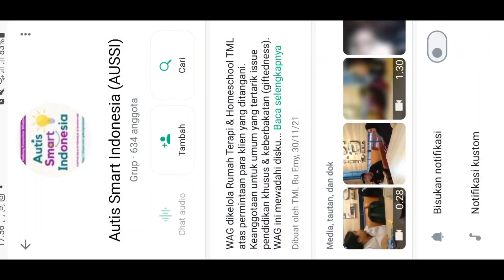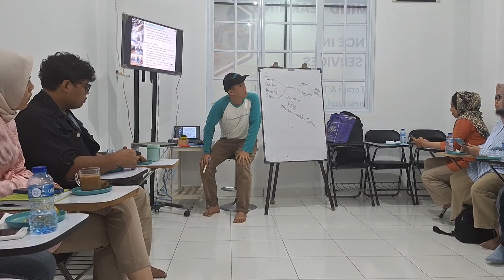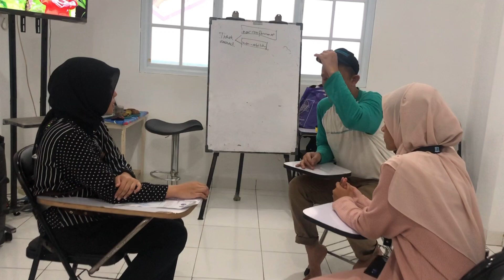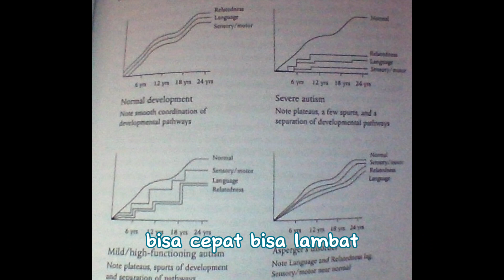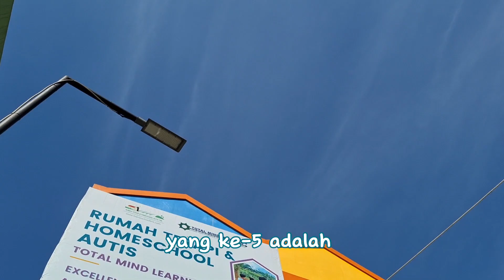Tips Terapi Autisme Agar Tidak Keliru. Orang Tua Harus Tau!!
Tahukah Anda ternyata ada faktor yang membuat terapi bisa keliru. Di video kali ini membahas apa saja faktor yang membuat terapi bisa keliru, salah satunya dengan orang tua yang cemas bisa membuat anak menjadi cemas juga. Ko bisa ya? Cek video kali ini yukk

Info lebih lanjut tentang RTHA TML
hubungi CP : 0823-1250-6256 (Admin RTHA TML)

Salam,

Rumah Terapi & Homeschool TML